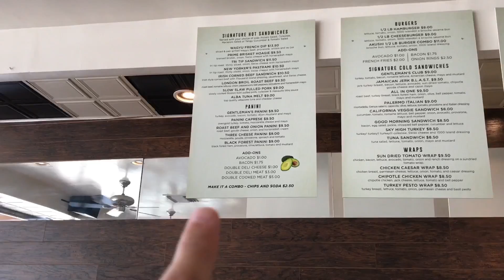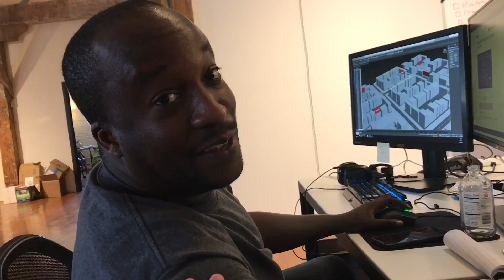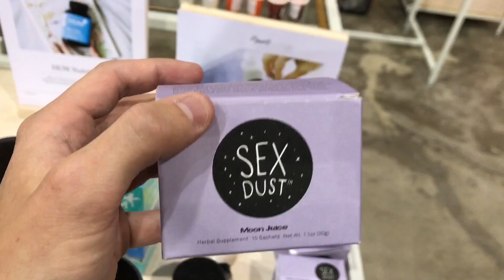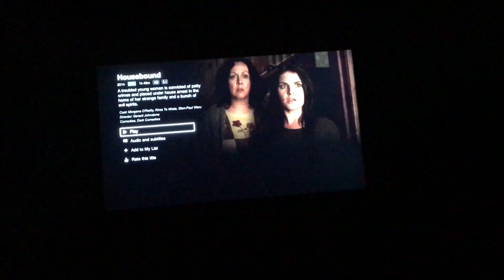WHAT... IS... THIS!?!